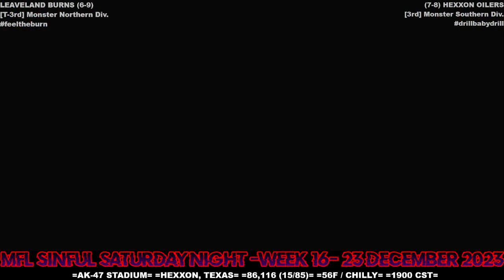MFL 2023 Season Week 16 Leveland Burns @ Hexxon Oilers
Stadium: AK-47 Stadium
Location: Hexxon, Oilers
Weather: 55F / Clear Skies
Kickoff Time: 7:00pm CST